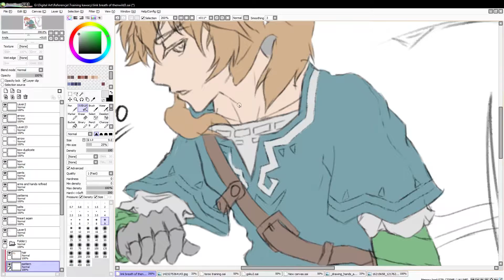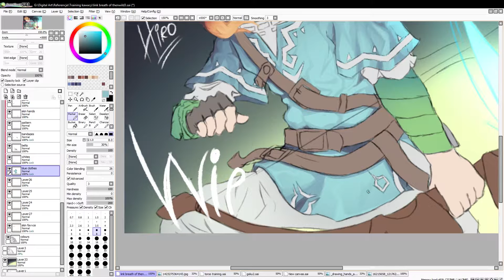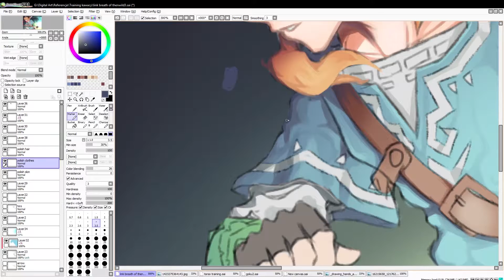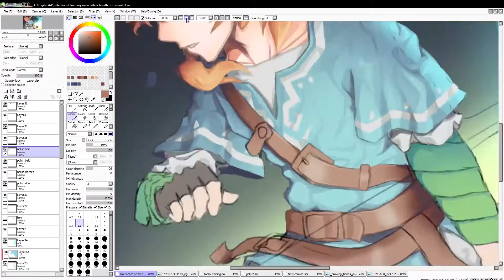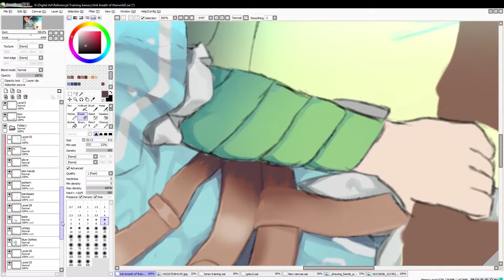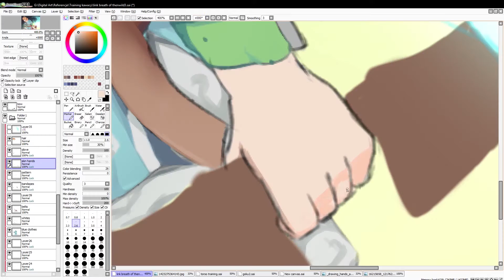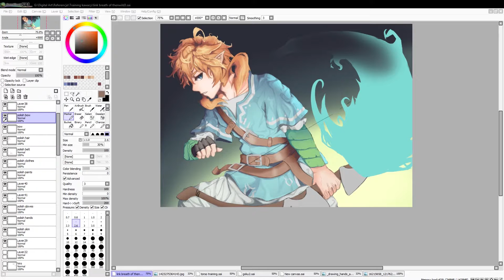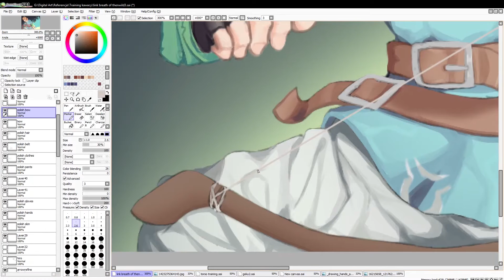[SPEEDPAINTING] Link : Hyrulean Warrior [TLOZ: Breath of the wild]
Hellow you awesome people! ^^

After some time i finished this piece
I am very pleased with how it turned out and i feel like i leveled up my drawing skill x3
I was never a big fan of The Legend of Zelda games actually
but it was bcuz i never had the console to play it on.

Recently nintendo revealed a really cool trailer of this game and i absolutely had to draw Link

Hiro